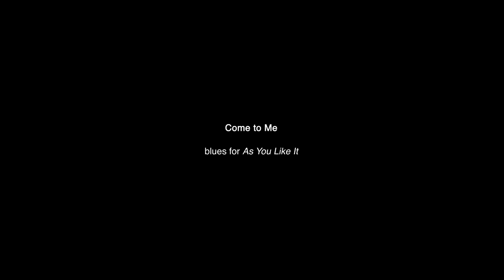Anjana Vasan's bluesy tribute to As You Like It | Shakespeare Lives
In the sixth short film in our collection, actor and musician Anjana Vasan performs her original piece, Come To Me.

Taking inspiration from the songs found in As You Like It, director Prasanna Puwanarajah presents a musical triptych that takes the audience on an emotional journey charting the beginning of a relationship through to its disintegration.